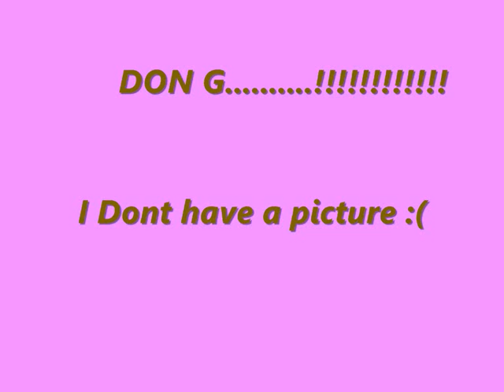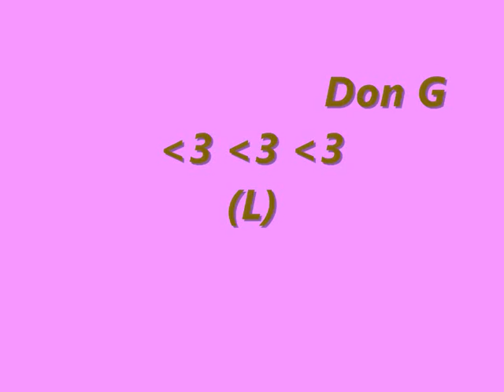nino-stilte voor de storm straat kennis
yesjhaa de mixtape van stilte in de storm is uit...volume 1 van  DE N.I.N.O
luister hem gewoon peeps (H)

1. intro
2.laat je gaan
3.straat kennis [Ft.BlexX & Don G]
4.mijn vader  [ft. yes R]
5.ik wacht al zo lang [ ft. Keizer & lucky luQ]
6.whisky plain  [ BlexX & Don G]
7. jy bent de reden [ ft.Mitta & Singa]
8.boys gaan vreemd  [ ft. D-love]
9.die tijd [ft. singa]
10. fly als een vogel [ ft.Negativ]
11. DEEL 2,, uit het oog [ ft.Ciano, Mittz & Priester & stacey]
12.hoe kon je?! [ft. Gio]
13.Op een dag [ ft. BlexXx & Iris
14.ga maar weg [ ft.singa]
15.niemand nodig [ft. singa]
16. outro met de zon boven my [ft. singa]
17. verslavend [ft. ARBdjan ,Singa]